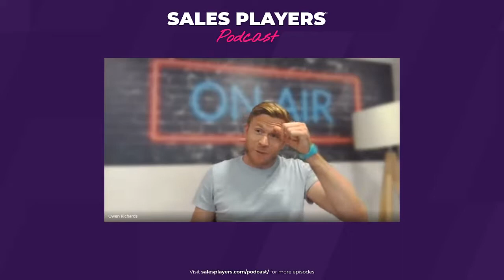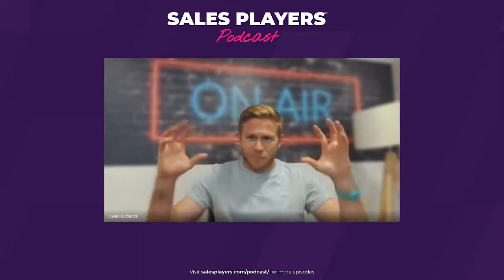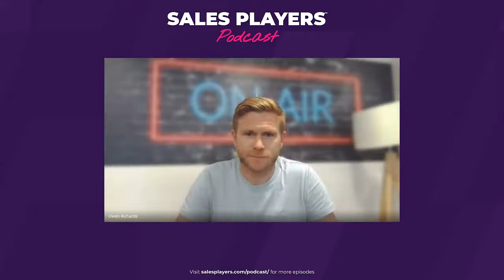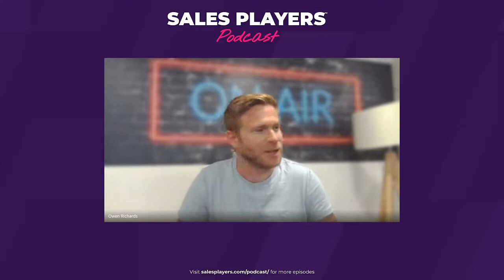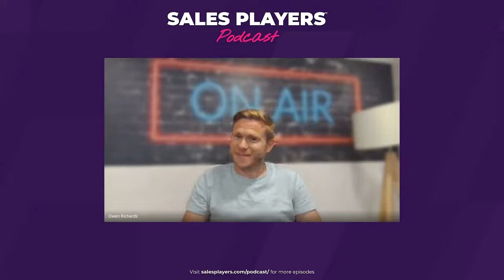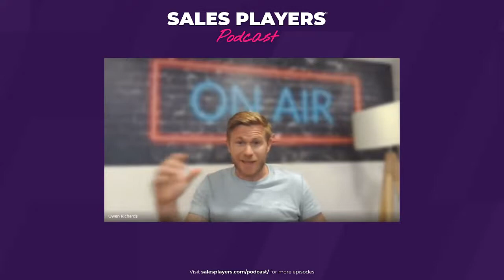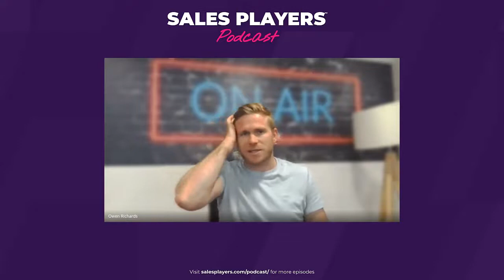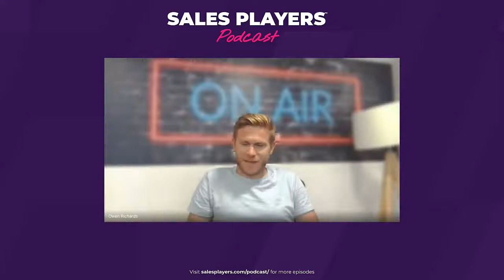How to Build and Motivate SDR Teams with Owen Richards of Air Marketing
In this episode of the Sales Players Podcast, I talk with Owen Richards, Founder & CEO of Air Marketing, about his remarkable journey from sales rookie to sales leader to entrepreneur business owner.

This episode is so full of golden nuggets for anyone working in sales as an SDR, and especially for those of you interested in moving into leadership.

Owen shares all, from the mistakes he made at the beginning of his sales leadership career to his advice on how to keep an SDR team motivated.

We also touched on the topics of the challenges of onboarding employees remotely and how to maintain a healthy culture, and Owen also shares his fears and prediction on the future of remote work.

I really hope you all enjoy this one, I certainly did.

If you'd like to learn more about Owen, you can find and connect with him on Linkedin

And why not join the sales player community over where you can get even more access to sales content and help with landing your next sales job.